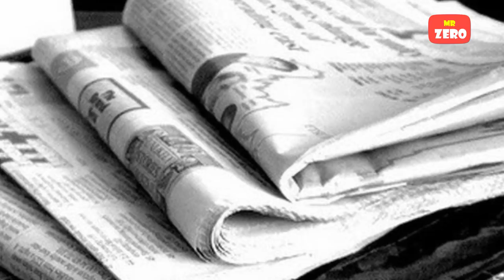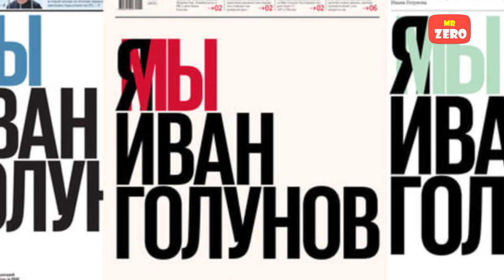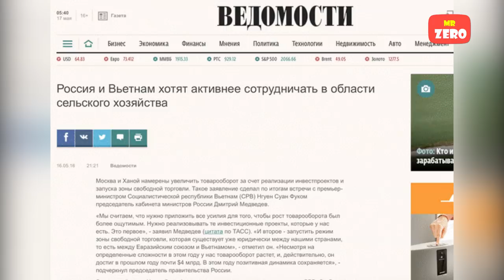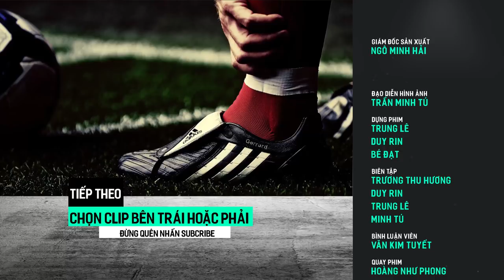Hàng triệu người đã bị "dắt mũi" bởi những thế lực này trong bóng đá